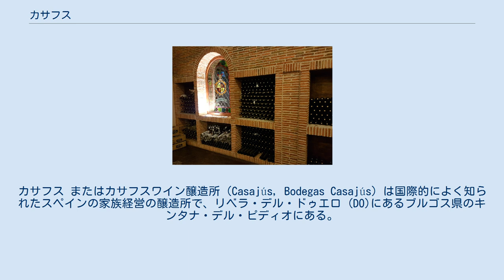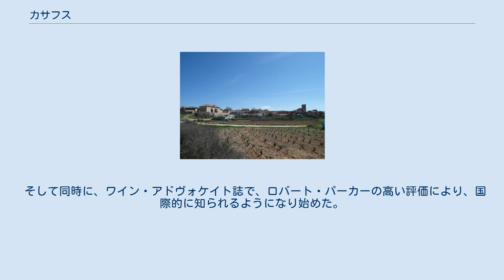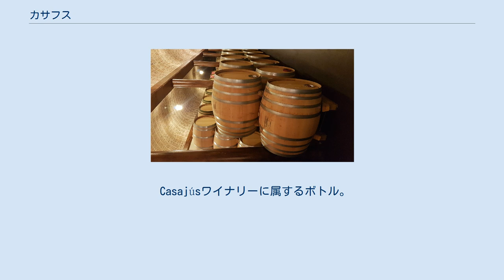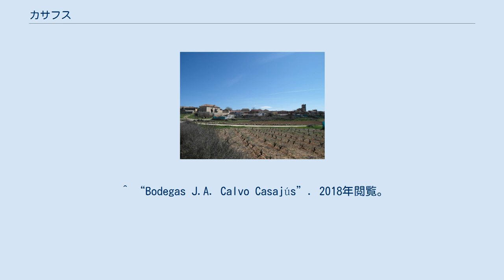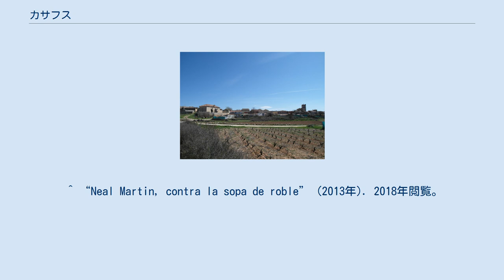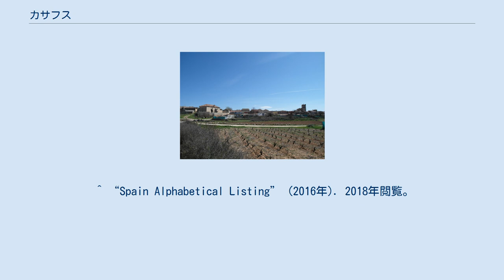カサフス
カサフス またはカサフスワイン醸造所（Casajús, Bodegas Casajús）は国際的によく知られたスペインの家族経営の醸造所で、リベラ・デル・ドゥエロ (DO)にあるブルゴス県のキンタナ・デル・ピディオにある。
 カルボ・イ・カサフス家時代は家庭のワインのみを加工しており、その後1993年に、ホセ・アルベルト・カルボ・カサフスが醸造所を設立した。
 ワイン・アドヴォケイト誌で、世界で最も影響力のあるワイン評論家であるとされているロバート・パーカーの高い評価を受け、国際的に知られるようになった。
 DOリベラデルドゥエロのキンタナ・デル・ピディオの眺望。
 Casajús ワイナリーにある500リットルのオーク樽。
 ホセ・アルベルトの祖父母と彼の妻 レオノールは1920年、リベラ・デル・ドゥエロ (DO)の中心にあるキンタナ・デル・ピディオにぶどう園を作った。
カルボ・イ・カサフス家時代には伝統的な醸造所で自身の家庭のワインを加工していた。
 1963年、キンタナ・デル・ピディオで、「ロス・オルモス(Los Olmos)」という地域協同組合を設立し、ホセ・アルベルトとレオノール家族は1990年代初めまで創設者メンバーとなった。
 1993年、ホセ・アルベルトは協同組合から退き、キンタナ・デル・ピディオで、パン屋の労働者たちと自らの醸造所「J.Aカルボ・カサフス醸造所(Bodegas J.A. Calvo Casajús)」を設立した。
 2004年には「NIC」(彼の息子 ニコラス(Nicolas)と娘 カタリーナ(Catalina)を略した名前)の生産を始めた。
 そして同時に、ワイン・アドヴォケイト誌で、ロバート・パーカーの高い評価により、国際的に知られるようになり始めた。
 2013年、ワイン・アドヴォケイト誌で、英国のワイン評論家 ニール・マーティンが「NIC(2009)」を97点、「Casajús Antiguos Viñedos(2009)」を95点と、リベラ・デル・ドゥエロ (DO)生産のワイン中でも高いスコアを評した。
 その後も、国際的メディアの注目を浴びている。
 Casajúsワイナリーに属するボトル。
 ロバート・パーカー（ ワイン・アドヴォケイト誌）によると： ワインスペクター誌によると、 ^ a b c “Vinos de sol y roble” (2013年). 2018年閲覧。
accessdateの記入に不備があります。
 ^ a b “El nuevo rey de la Ribera” (2013年). 2018年閲覧。
 ^ a b “Bodegas Casajús - Historia”. 2018年閲覧。
 ^ “Veinticinco años de historia” (2018年). 2018年閲覧。
 ^ a b c “El panadero al que jubiló Robert Parker. Vigésimo quinto aniversario de Bodegas J.A. Calvo Casajús.” (2018年). 2018年閲覧。
 ^ “José Alberto Calvo Casajús, vigneron en Quintana del Pidio” (2015年). 2018年閲覧。
 ^ “Bodegas J.A. Calvo Casajus”. 2018年閲覧。
 ^ “BODEGAS J. ALBERTO CALVO CASAJUS S.L.”. 2018年閲覧。
 ^ “Los Olmos Sociedad Cooperativa”. 2018年閲覧。
 ^ “J.A. Calvo”. 2018年閲覧。
 ^ “Bodegas J.A. Calvo Casajús”. 2018年閲覧。
 ^ “El panadero de Parker...